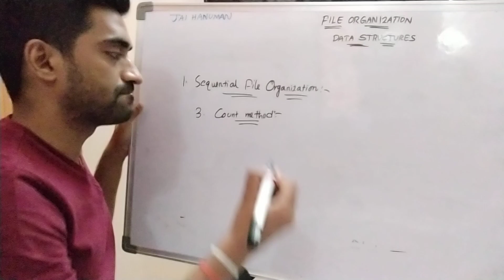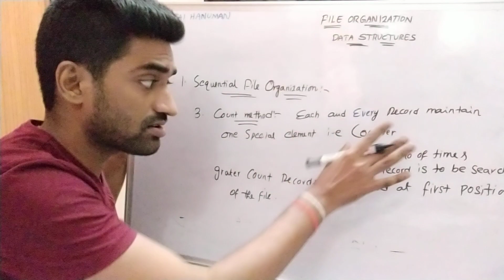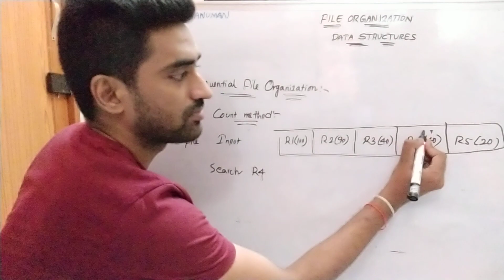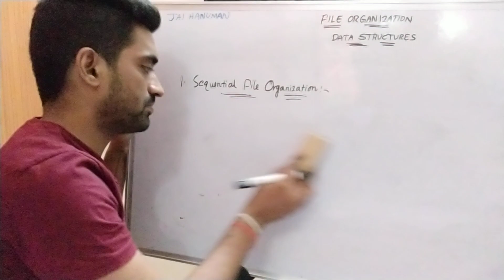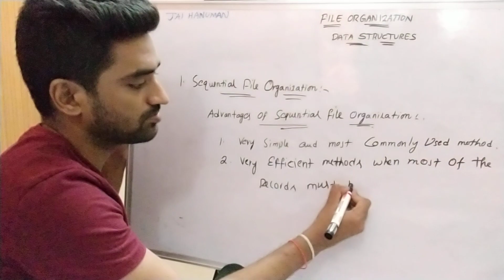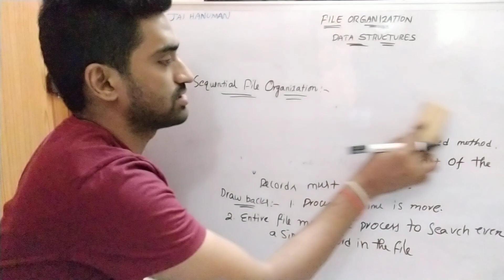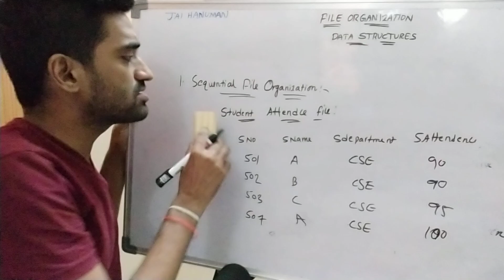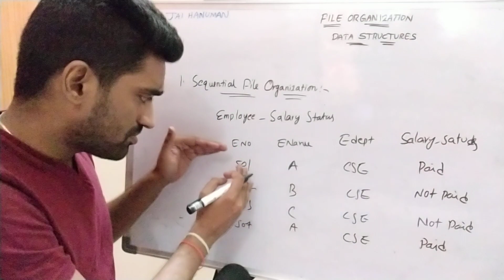Sequential File Organization Part-3